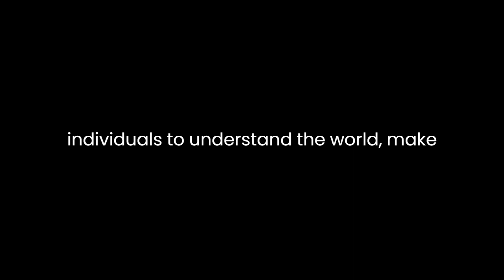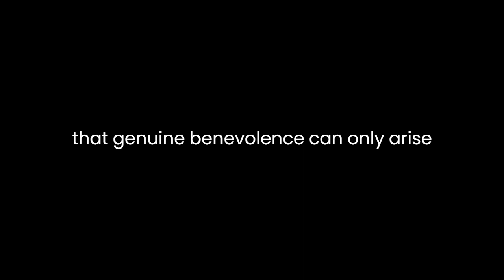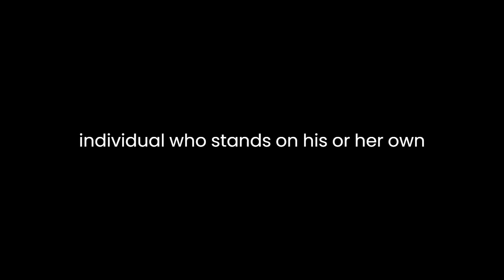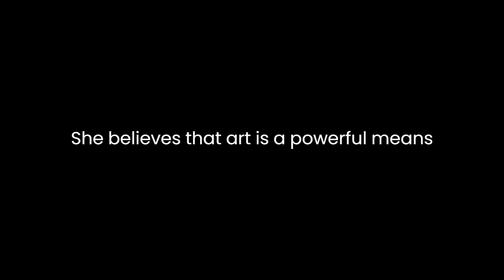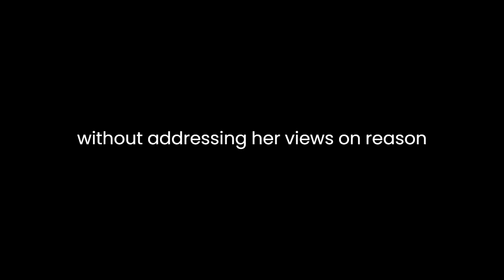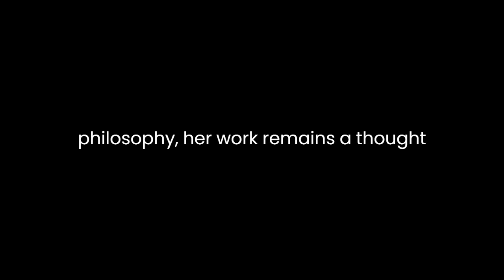"The Ayn Rand Lexicon" By Ayn Rand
"The Ayn Rand Lexicon: Objectivism from A to Z" is a comprehensive collection of excerpts from the works of Ayn Rand, one of the most influential philosophers and novelists of the 20th century. This literary compendium serves as a guide to Rand's philosophy of Objectivism, offering insight into her distinctive views on ethics, individualism, capitalism, and the nature of reality.One of the central themes in Rand's philosophy, as elucidated in this lexicon, is the primacy of reason. Rand argues that reason is the fundamental means of human survival and flourishing. She views reason as the tool that allows individuals to understand the world, make rational choices, and pursue their self-interest. Throughout the lexicon, Rand underscores the importance of rational thinking and condemns irrationality as the root of many societal problems.Rand's emphasis on reason is closely tied to her ethics, which she calls "rational self-interest." She argues that individuals should act in their own rational self-interest and that pursuing one's own happiness is a moral imperative. This idea challenges conventional moral codes that often advocate self-sacrifice or altruism. Rand contends that genuine benevolence can only arise when individuals are free to pursue their own happiness and voluntarily choose to help others. In this lexicon, she offers a compelling defense of egoism, asserting that it is not synonymous with selfishness but rather the rational pursuit of one's values.The Objectivist perspective on politics and economics is also a prominent theme in this collection. Rand staunchly advocates for laissez-faire capitalism as the only social system consistent with individual rights and rational self-interest. She argues that a truly free market rewards productive individuals, fosters innovation, and maximizes human well-being. Her critiques of socialism and collectivism, which she views as systems that suppress individualism and hinder progress, are prominently featured in the lexicon.Throughout the lexicon, Rand provides incisive commentary on the concept of individualism, which she views as the bedrock of a flourishing society. She contends that collectivism, whether in the form of government intervention, tribalism, or groupthink, stifles individuality and leads to societal decay. Rand's celebration of the heroic individual who stands on his or her own judgment and rejects conformity is a recurring motif.In addition to ethics, politics, and individualism, the lexicon delves into Rand's views on art and aesthetics. She believes that art is a powerful means of conveying philosophical ideas and promoting a sense of life-affirmation. Rand champions romanticism in art, valuing works that portray the world as it could and should be, rather than as it is. Her celebration of art's capacity to inspire greatness and celebrate human potential is a testament to her belief in the transformative power of art.Rand's lexicon also tackles the concept of objectivity, which she considers essential in both philosophy and everyday life. She argues that objectivity is the practice of adhering to reality and facts, free from emotionalism or bias. In her view, objectivity is crucial for making rational judgments, whether in ethics, politics, or aesthetics.One cannot discuss Rand's philosophy without addressing her views on reason and faith. She views faith as antithetical to reason, emphasizing that reason relies on evidence and logic, whereas faith is a blind acceptance of beliefs without evidence. Throughout the lexicon, Rand warns against the dangers of faith-based thinking, arguing that it hinders progress and undermines human flourishing.In conclusion, "The Ayn Rand Lexicon: Objectivism from A to Z" provides a comprehensive insight into Ayn Rand's philosophy of Objectivism. Rand's emphasis on reason, rational self-interest, individualism, capitalism, and objectivity permeates the lexicon. Her provocative ideas challenge conventional wisdom and continue to spark intellectual discourse and debate. Whether one agrees or disagrees with Rand's philosophy, her work remains a thought-provoking exploration of fundamental questions about human existence and the nature of reality.